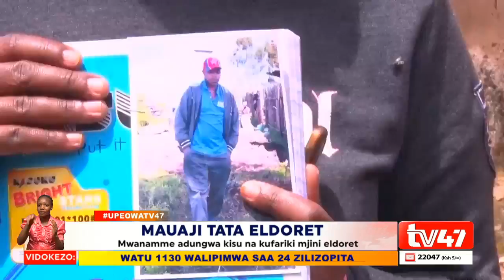In Eldoret a dark cloud of worry looms as a man was found murdered outside his gate.